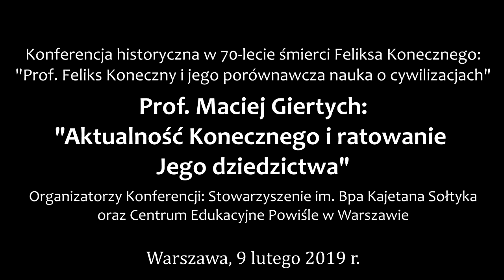Prof. Maciej Giertych - Aktualność Konecznego i ratowanie Jego dziedzictwa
Wykład Prof. Macieja Giertycha na Konferencji historycznej w 70-lecie śmierci prof. Feliksa Konecznego "Prof. Feliks Koneczny i jego porównawcza nauka o cywilizacjach". Organizatorzy Centrum Edukacyjne Powiśle i Stowarzyszenia im. Bpa Sołtyka.
9 lutego 2019 r. Centrum Konferencyjne Kopernika, Warszawa, ul. Kopernika 30.